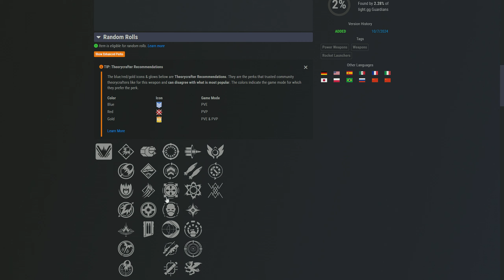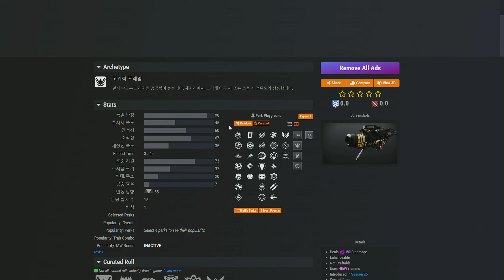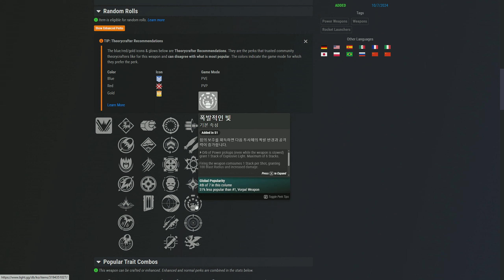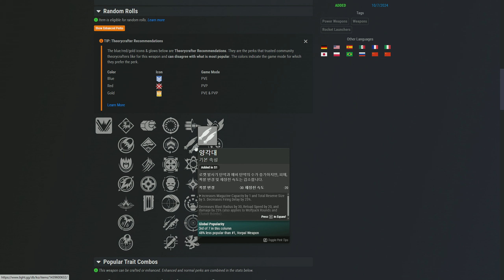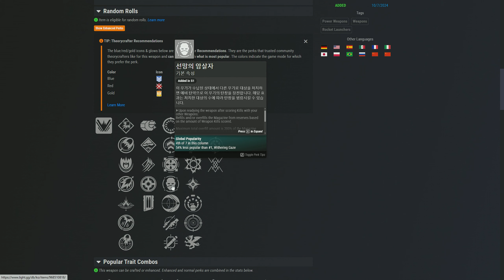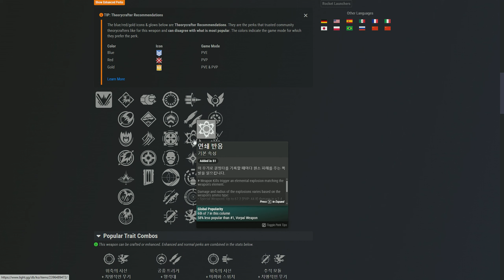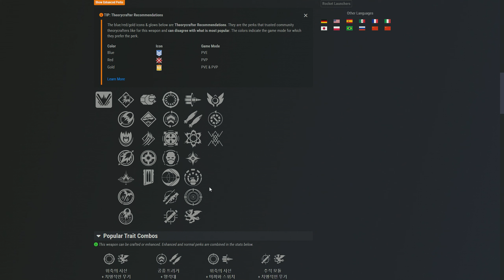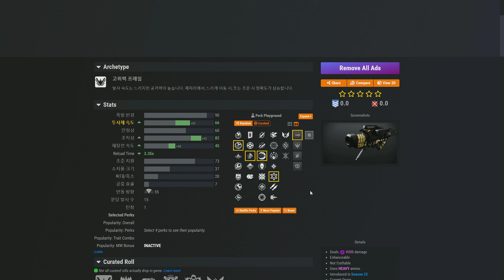엄청 좋아진 만능 공허 로켓발사기 내일의 답 추천특성 획득방법 오시리스의 시험 (Destiny 2) (데스티니가디언즈 최후의 형체 에피소드 망령) [[VG]홀리]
영상의 사이트는 light.gg
타임라인
0:00 획득방법
1:23 특징점
3:46 PVE 추천특성 설명
14:45 PVP 추천특성 설명

방송후원
치지직 홀리 트위치  _홀리_  아프리카 VG홀리 유튜브 VG홀리 (생방송, 데스티니, 비디오게임) 검색